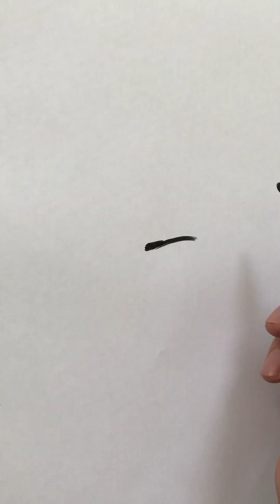How to draw for beginners step by step | easy drawing for beginners step by step